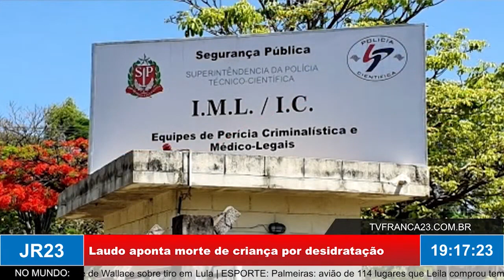Laudo aponta morte de criança por desidratação